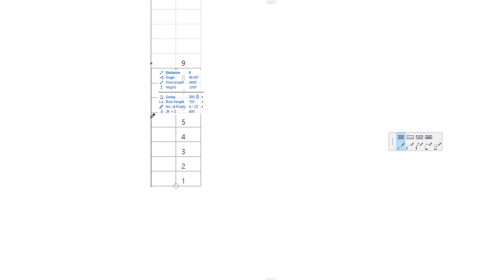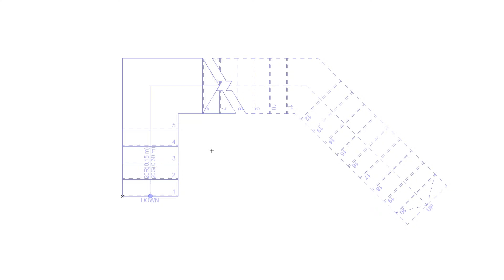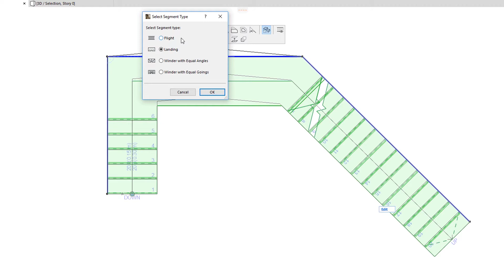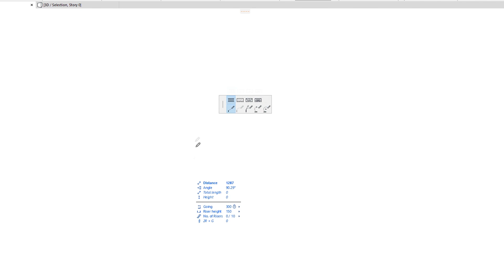ARCHICAD 21 - Merdiven Baz Çizgi ve Sınırlarının Düzenlenmesi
Bu video ARCHICAD'deki Merdiven Baz Çizgi ve Sınırlarının nasıl düzenleneceğini sunmaktadır. Diğer videolarda sunulduğu üzere, ARCHICAD Merdivenleri Bir Baz çizgiyi temel alarak oluşturulurlar. Bir merdiveni seçtiğinizde, Baz çizgisinin kalın bir çoklu çizgi ile işaretlendiğini görebilirsiniz.